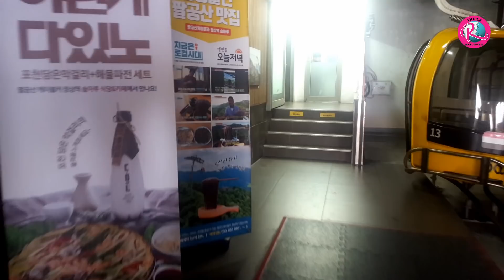Palgong Mountain Part 1 | Kyeongsang province South korea | Rovan TV Channel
Palgong Mountain Part 1 |  PalgongSan  | Kyeongsang province South korea  |  Rovan TV Channel